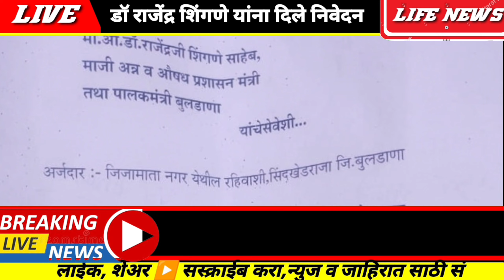जिजामाता नगर मधील अवैध धंदे बंद करण्याची मागणी....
LIFE NEWS@##
life news@###
Sindkhed raja @##
S raja @###
jijamata nagar @